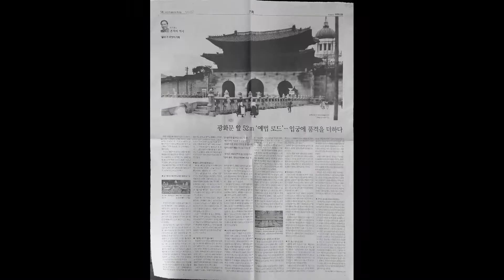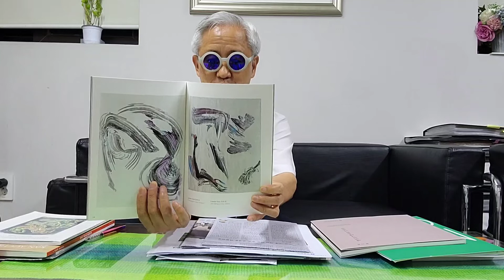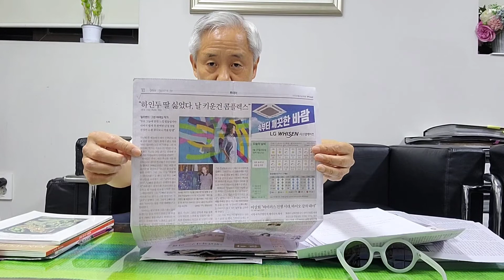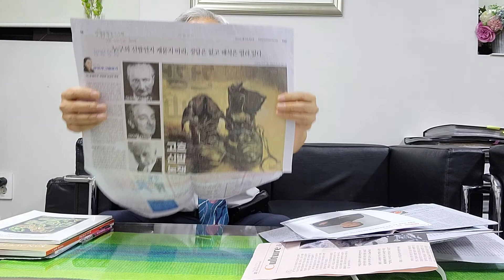(미술계소식 22-0920)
이건희 유족이 국립현대미술관에 기증한 1488점 중 고갱, 달리, 르누아르, 모네, 미로, 샤갈, 피사로의 회화 7점과 피카소의 도자 90점 등 해외 미술품 총 97점을 선보인다.